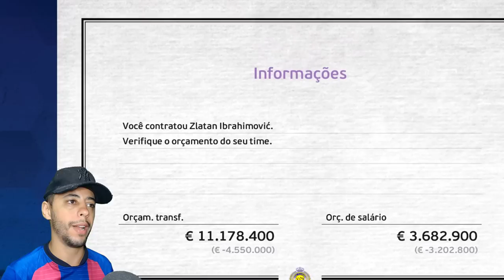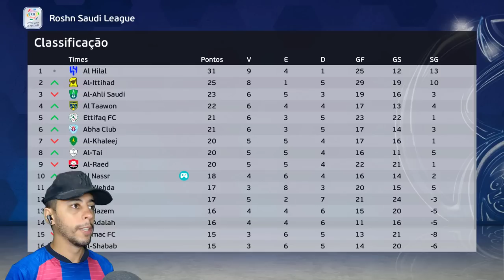BIZARRO! CR7 E TALISCA PARTIRAM PRA PORRADA!! O VAR ANALISOU O LANCE E... - Master League #8